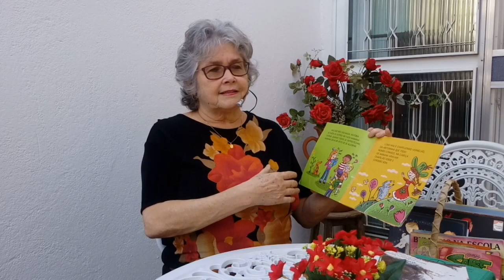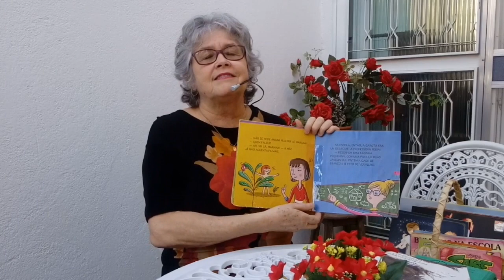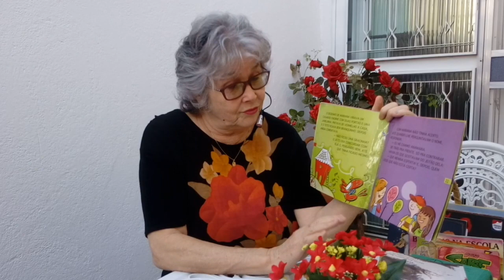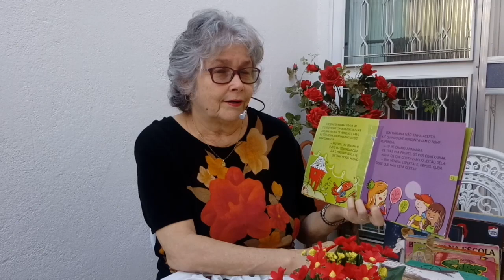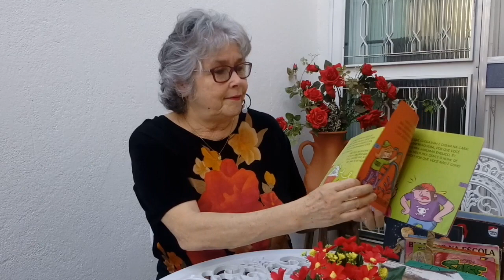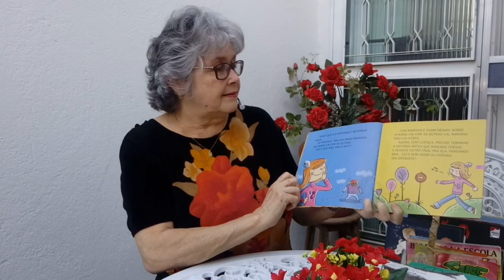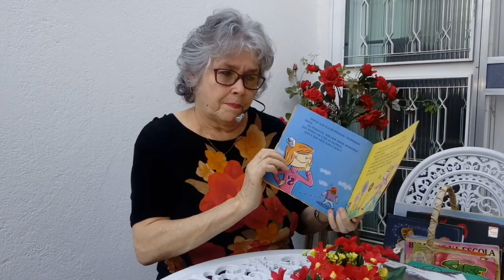História: Mariana do Contra de Rose Sordi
Com a Prof. Marisa Mathes